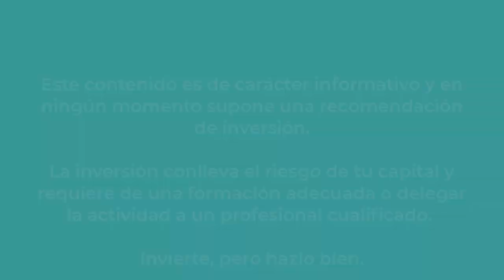📈 INVERSIÓN CUANTITATIVA - Con Ignacio Villalonga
Esta semana tenemos a un invitado de lujo para tocar un tema que hasta ahora no habíamos tocado: La Inversión Cuantitativa.

El invitado es Ignacio Villalonga y es analista de datos y desarrollador de modelos estadísticos. Pero a parte de eso,  Ignacio es un gran entusiasta de la inversión cuantitativa así que lo hemos traído para intentar entender mejor algunos conceptos relacionados con esta temática y descubrir cómo la aplica él.